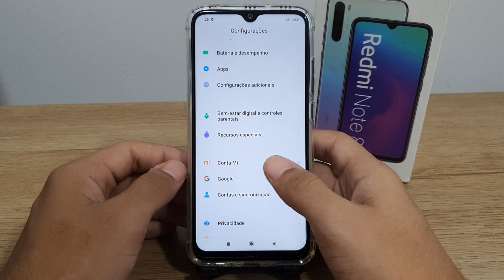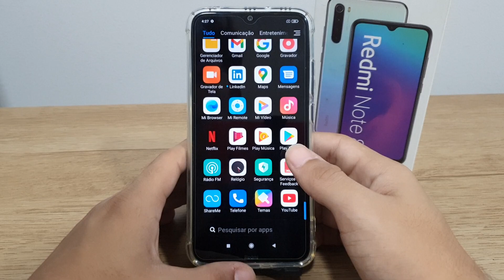Como aumentar as letras do seu Redmi Note 8 - Passo a passo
Fala pessoal!! vou mostrar nesse video passo a passo de como aumentar as letras do seu Redmi Note 8
✩ Redmi Note 9 64G / 128GB
✩ Redmi Note 9S 64G / 128GB
✩ Poco X3

★Contato de parcerias:
✩ Poco X3